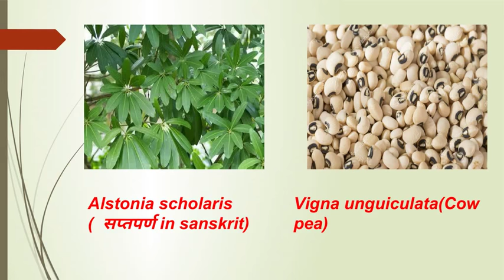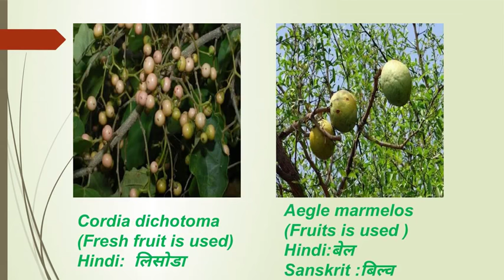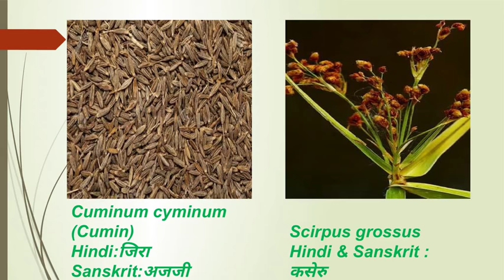What to eat and what to avoid in Irritable bowel syndrome (IBS) According to Ayurveda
Irritable bowel syndrome (IBS) is a disorder characterized by abdominal pain or discomfort, and altered bowelhabit (chronic or recurrent diarrhea, constipation, or both – either mixed or in alternation)..
In Ayurveda it is explained as GRAHANI ROGA..